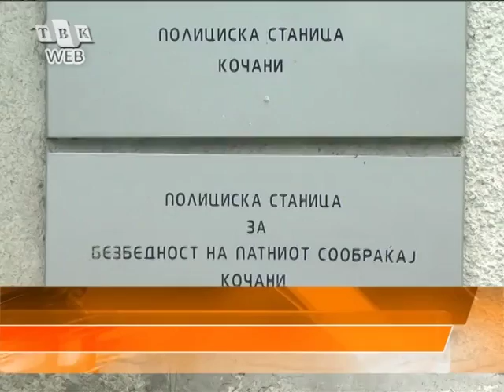Охриѓанец претепал кочанчанка